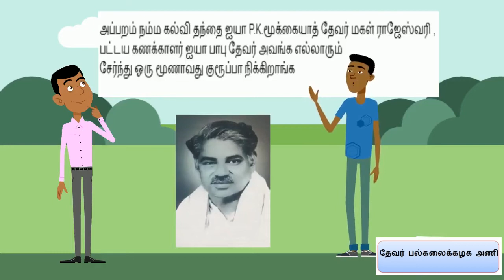பசும்பொன் பல்கலை கழகம் # thevar news #